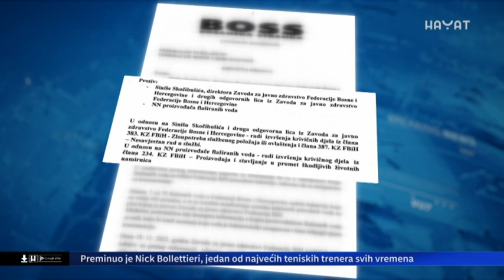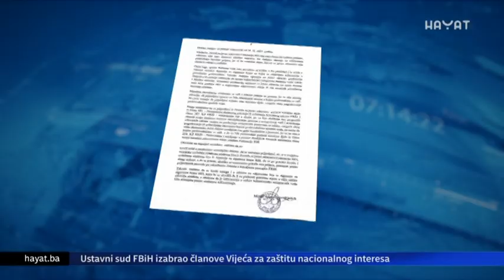MIRNES AJANOVIĆ PODNIO KRIVIČNU PRIJAVU: U KOJOJ VODI JE PRONAĐENA BAKTERIJA?